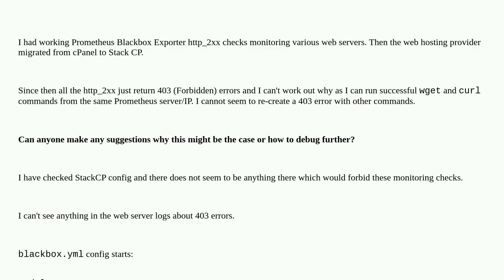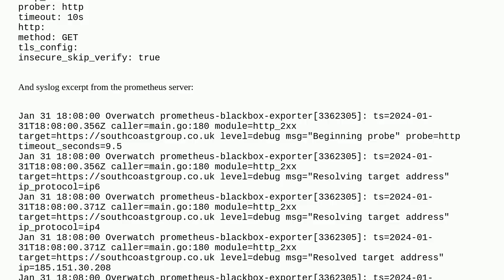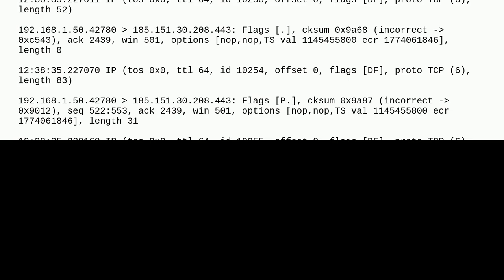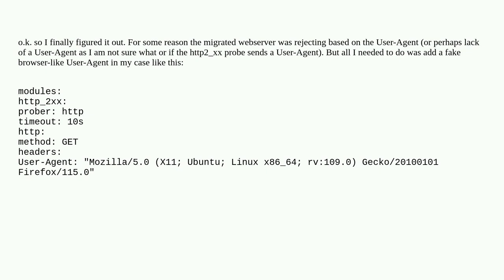Prometheus Blackbox http_2xx returning 403 since webserver migrated to StackCP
A special thanks goes out to the awesome community

  wget prometheus monitoring ubuntu curl